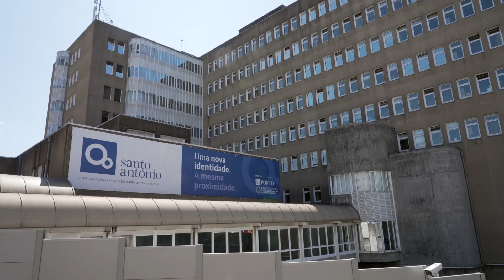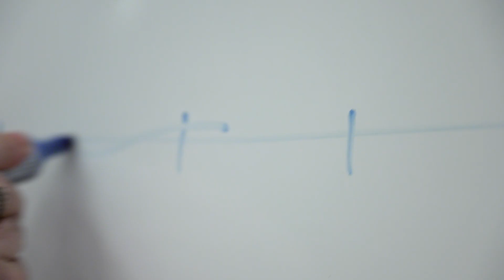Doctoral Programme in Molecular and Cellular Biotechnology Applied to Health Sciences-BiotechHealth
BiotechHealth is jointly organized by:
- Two schools of University of Porto - the Institute for Biomedical Sciences Abel Salazar (ICBAS) and the Faculty of Pharmacy (FFUP);
- Two Research Institutions - the Institute for Research and Innovation in Health of the University of Porto (i3S) and the Network of Chemistry and Technology (REQUIMTE)
- One Hospital - the Santo António University Hospital Center.

More than twenty institutions, the majority of which international, including universities, research institutes and companies, are also associated to BiotechHealth.

BiotechHealth aims to provide excellence in doctoral training in Molecular and Cellular Biotechnology applied to Health Sciences, in an interdisciplinary and international environment, fostering collaboration with internationally recognized research groups, hospitals and industrial companies, both from Portugal and other countries.

The programme has a special focus on the scientific areas of Regenerative Medicine and Cellular Therapies, Nanodiagnostics and Nanotherapeutics, Molecular and Cellular Biophysics and Computational Design of Biomolecules, and Microbial Biotechnology. Students are integrated in one of the above scientific areas, but interdisciplinary projects, involving two or more areas are strongly encouraged.